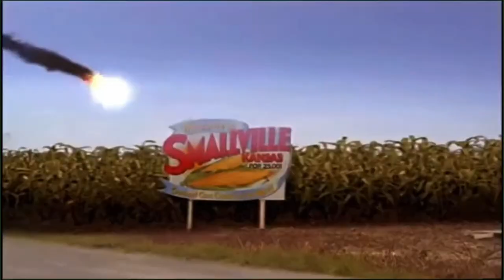Is Superman 4 the WORST Movie Ever? | Smallville Podcast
Join us as we review Superman 4: The Quest for Peace on the Smallville Podcast.

We'll discuss the highs and lows of this classic superhero film and how it fits into the Smallville universe. Tune in for our thoughts on this iconic character and his quest for peace!

Matt & Maggie - 1001 N Eastman Road # 3924, Kingsport TN, 37664, United States

In this video, we're rewatching and reviewing the classic film "Superman 4: The Quest for Peace". Join me as we analyze the plot, characters, and special effects of this iconic Superman movie.

From the epic battles to the heartfelt moments, we'll discuss it all in this review. Whether you're a long-time fan of the Superman franchise or just curious about this particular installment, this video is for you.

Let's geek out together over one of the most beloved superheroes of all time!

⏱️Time Stamps⏱️
    0:00 - This Week on Smallville
    2:33 - Superman 4: The Quest for Peace Movie Review
  26:05 - War! What is it Good For?
  35:25 - Continuity
  48:50 - Welcome To The Party Pal
  50:00 - In Memoriam
  56:05 - Freak of the Week
  59:05 - Puberty But With Super Powers and No Flights, No Tights
1:01:25 - Pizza Time
1:05:45 - That's Just Prime
1:07:25 - DCU References
1:13:13 - The Talon Mix
1:18:23 - Next Time on Smallville: Season 5 Premier: Arrival

Smallville Complete Series Boxset
Superman 4K Boxset

Each week Matt and Maggie produce a variety of shows on YouTube and podcast services with a positive nerdy spin. We like to keep things fun and light by simply geeking out over the things we love. If you're looking for drama and toxicity, we're not the droids you're looking for.

About this video:

Join Matt and Maggie on their weekly re-watch of Smallville. Smallville is based on the popular DC Comics character, Superman. The series follows the life of a teenage Clark Kent living in the town of Smallville, Kansas that is set at the start of the 21st century. No Flights, No Tights, No Problem.

Starring : Tom Welling Clark Kent,  Kristin Kreuk Lana Lang, Michael Rosenbaum Lex Luthor, John Glover Lionel Luthor, Erica Durance Lois Lane, Annette O'Toole  Martha Kent, John Schneider Jonathan Kent,